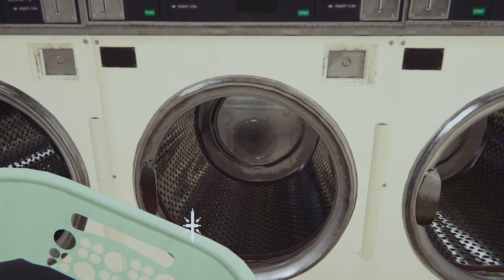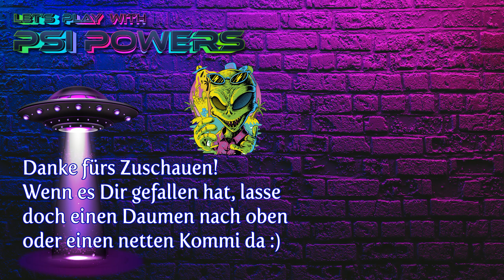Arcade Paradise 🕹 #01 Vom Waschsalon zur Spielhalle 🕹 Let's Play Gameplay deutsch german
Let's Play Arcade Paradise deutsch von Psi Powers!

Willkommen bei Arcade Paradise, einem Arcade-Abenteuer im Retrostil der 90er. Du spielst als Ashley und hast gerade den Schlüssel für den Waschsalon der Familie bekommen. Anstatt für deinen Lebensunterhalt schmutzige Lumpen zu waschen, beschließt du, den Waschsalon in die ultimative Spielhalle zu verwandeln. Wähle aus über 35 Spielen, die es in der Spielhalle geben kann, inspiriert durch drei Jahrzehnte des Videospielens – alle können gespielt und mit Highscores versehen werden. Sei deinem Vater einen Schritt voraus, verwalte und investiere Gewinne und baue dein eigenes Arcade Paradise!

GAMING